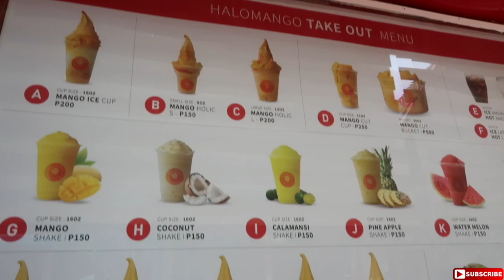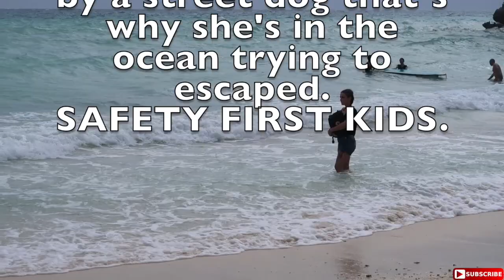BORACAY TRAVEL VLOG ⎮VIA MIRALLES